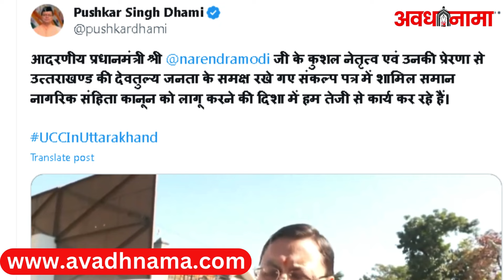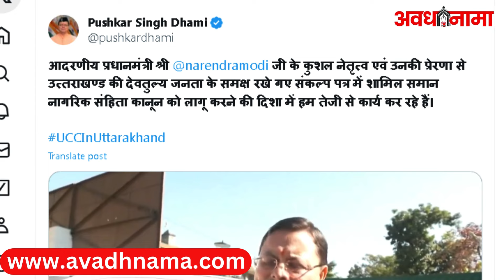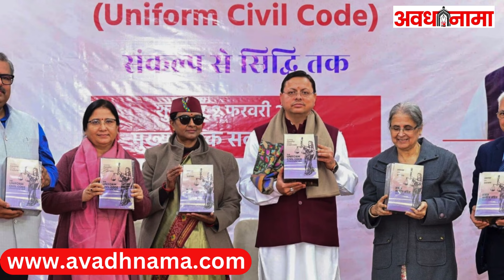CM Pushkar Dhami लागू करेंगे यूसीसी | Uttrakhand UCC Draft | उत्तराखंड के यूसीसी में क्या क्या है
Uttrakhand UCC Draft उत्तराखंड सरकार की ओर से बनाई गई विशेषज्ञों की समिति ने समान नागरिक संहिता या यूनिफ़ॉर्म सिविल कोड (यूसीसी) पर अपनी रिपोर्ट मुख्यमंत्री पुष्कर सिंह धामी को सौंप दी है.